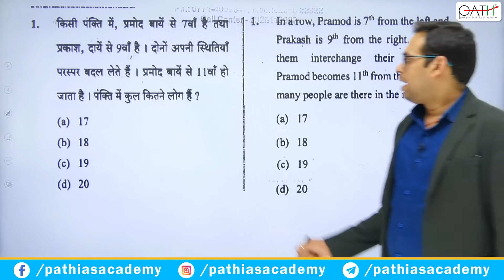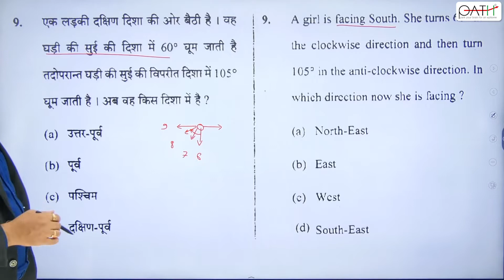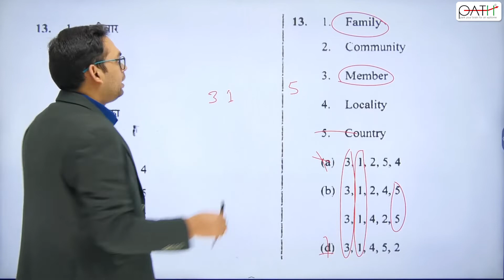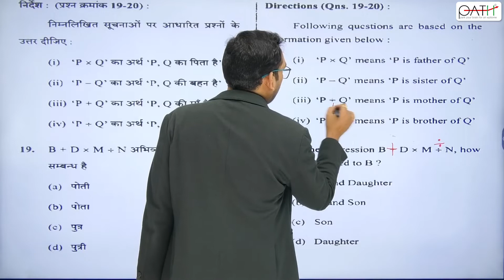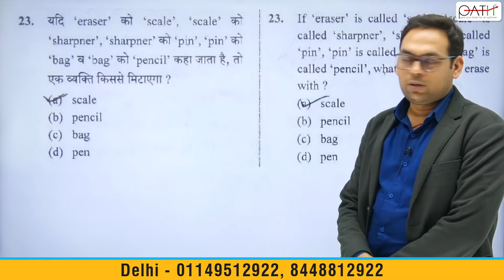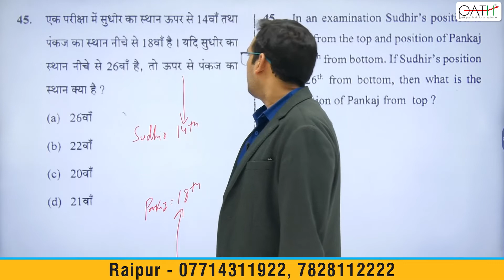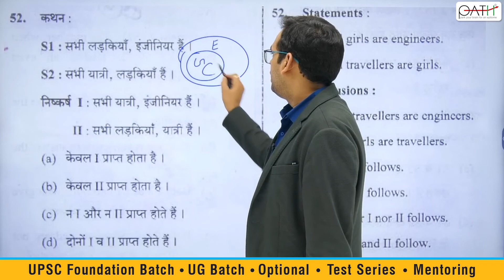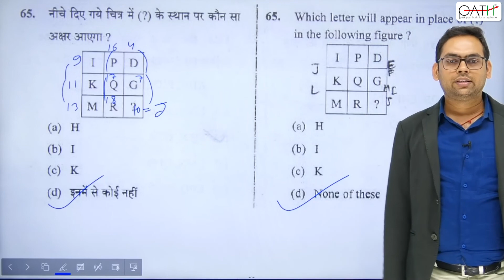CGPSC GS-2 : Previous year Paper Analysis ( CSAT_Maths (P-11)Reasoning-2 ) Year 2019 by Ankit Singh